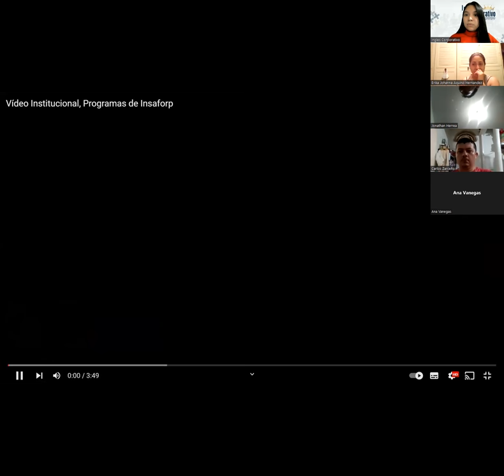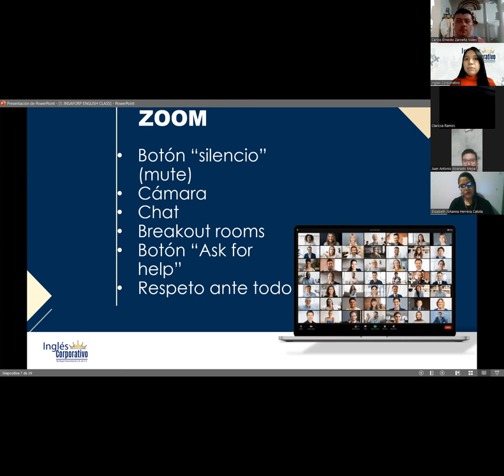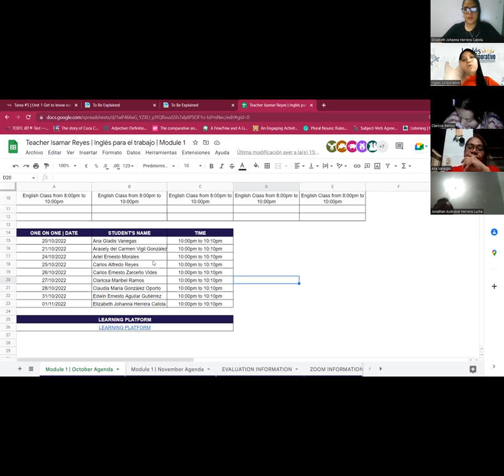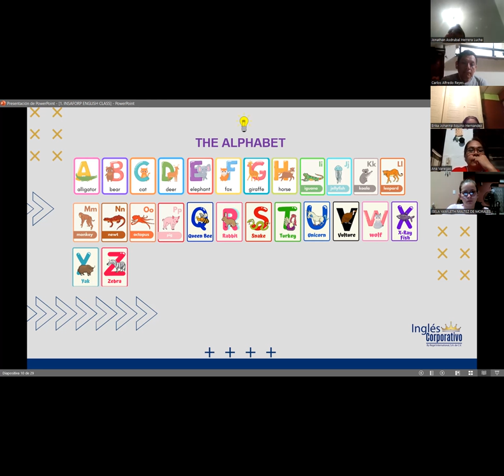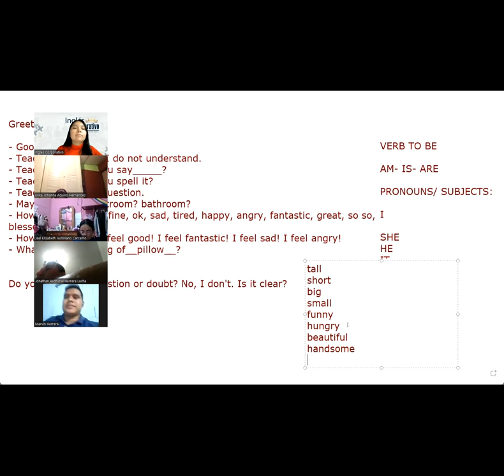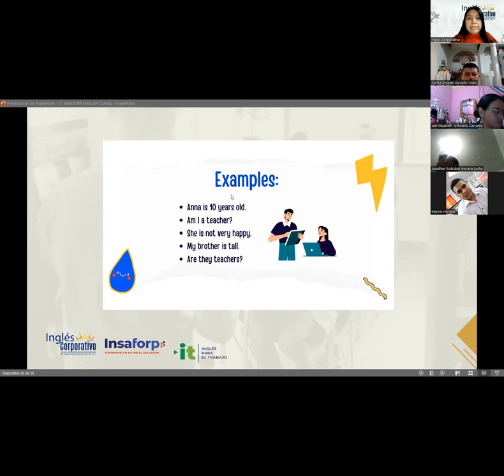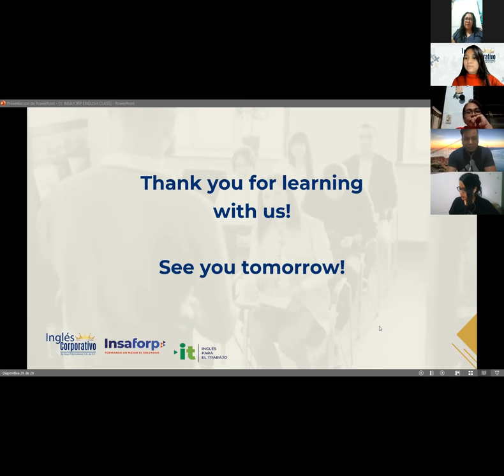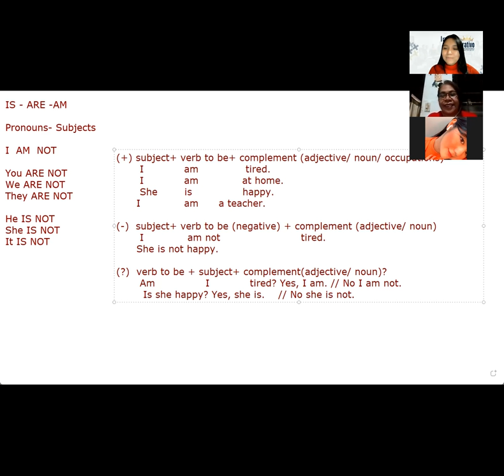Inglés Corporativo-20/10/2022-Principiante 1-Affirmative and negative statements